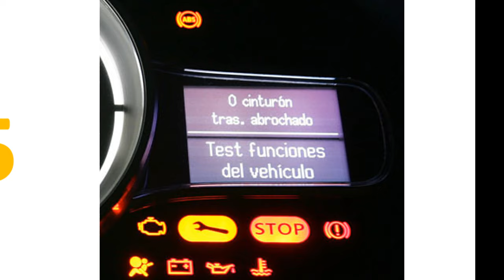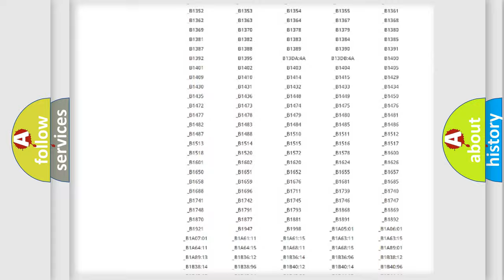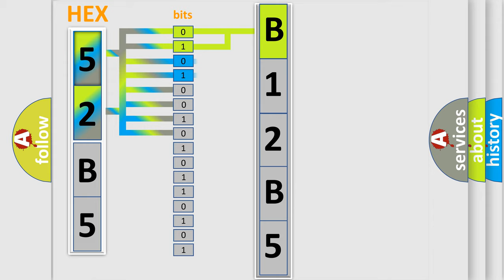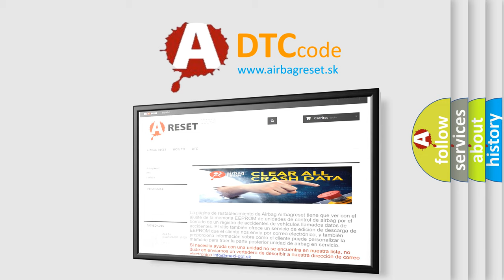DTC Mazda B12B5 Short Explanation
Contents:
0:21 Basic DTC analysis according to OBD2 protocol standard.
1:48 Insight into programming
2:58 A diagnostically understandable description of the Diagnostic Trouble Code
3:05 Basic error definition

Make:
Mazda
Code:
B12B5
Definition:
Blend Door Actuator, Feedback Circuit Open or Shorted to Battery Voltage
Description:
The module senses no voltage drop on the actuator feedback circuit,indicating an open or short to voltage.
Cause:
 Wiring,terminals or connectors Blend door actuator EMTC module Stuck or damaged linkage or door